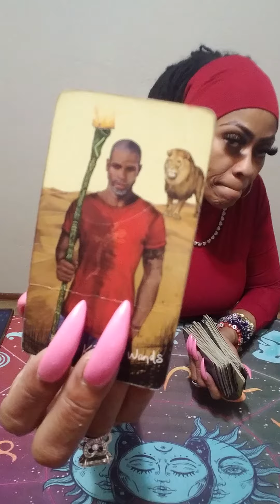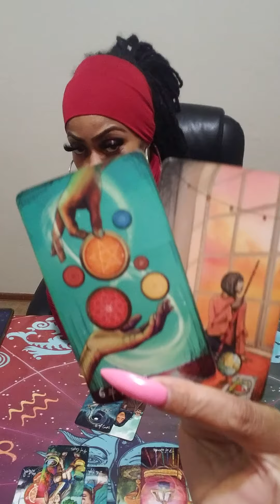Scorpio🚨This Is A Warning🚨Stop Waitn 4 Wats Already Happening Sumware Else🎯Get Bk N The Game👋